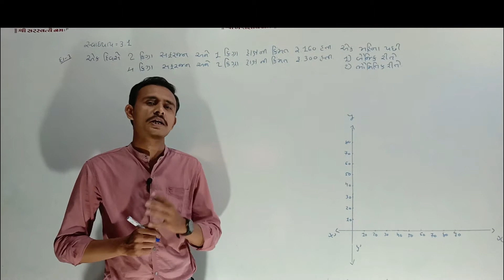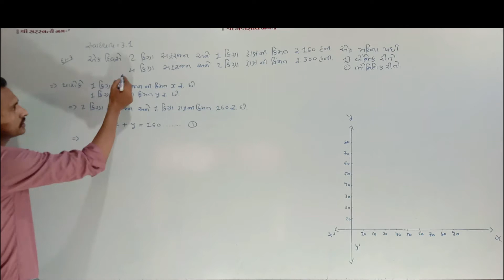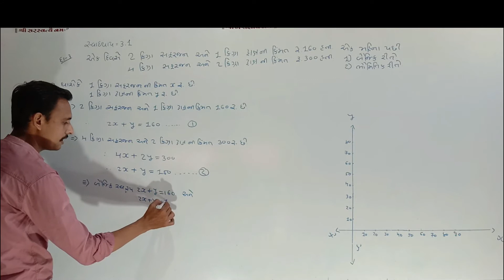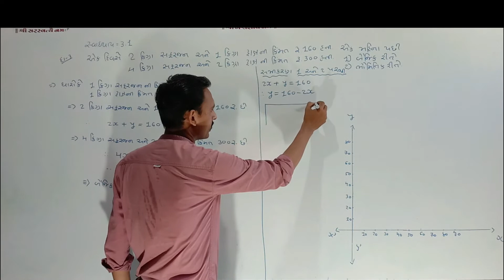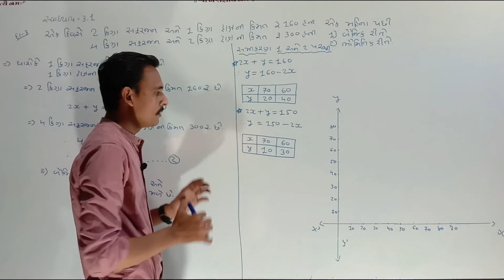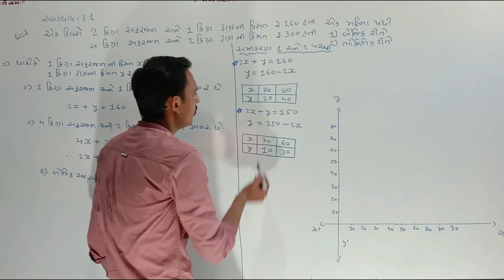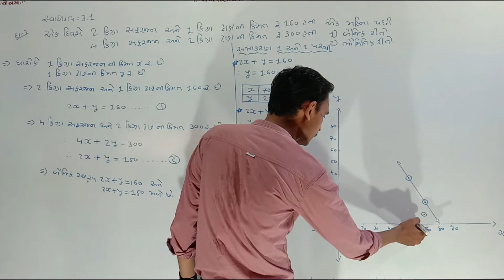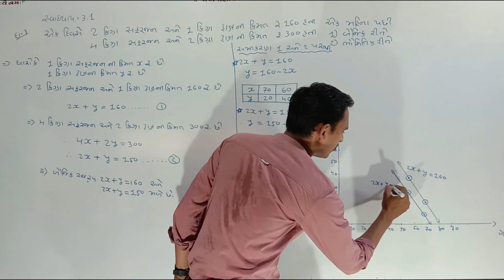std 10 maths chapter 3 ex 3 1 sum 3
ધોરણ-10 ગણિત
પ્રકરણ-3 દ્વિચલ સુરેખ સમીકરણ યુગ્મ ના તમામ વિડિયો જોવા નીચે આપેલી લીંક માં ક્લિક કરો.